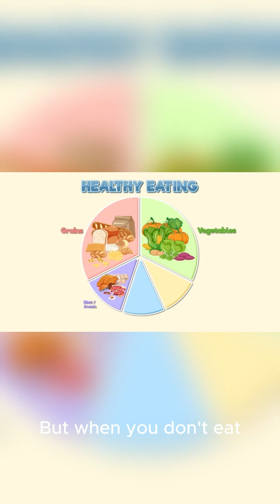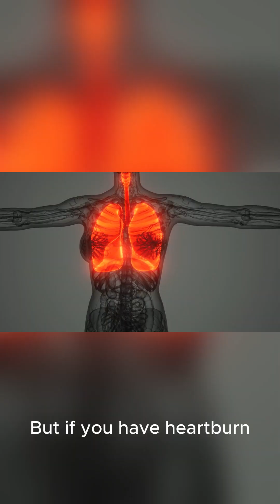The acid in your stomach Can dissolve metal like zinc And yet, your stomach survives it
Want to know what your body is really capable of? These human body facts will blow your mind in seconds! From brain power to bone strength — you’ll never look at yourself the same way again.